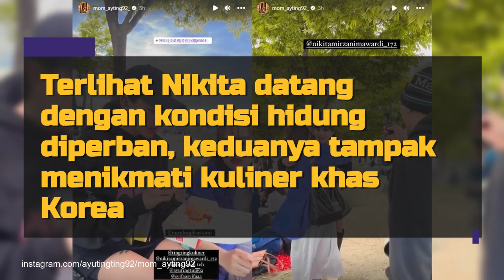Ayu Ting Ting Liburan ke Korea, Jumpa Nikita Mirzani Dengan Hidung Diperban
Ayu Ting Ting terlihat sumringah di momen liburannya kali ini. Keluarga tetap jadi nomor satu buat wanita 31 tahun ini.